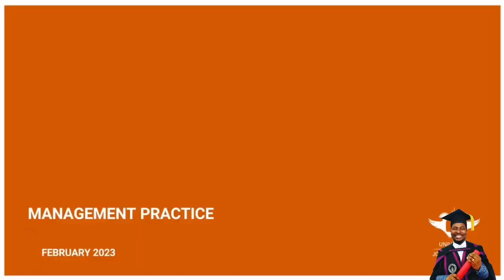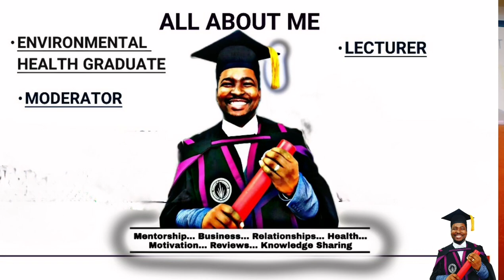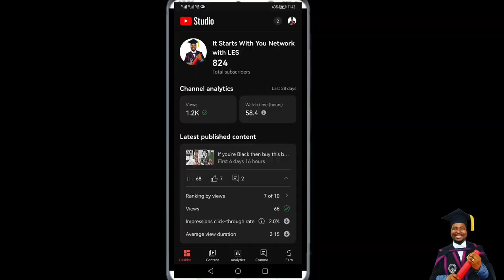My University of Johannesburg Lecture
In this video I share a snippet from a lecture I gave at the University of Johannesburg for final year Environmental Health Students.

1. This video has no negative impact on the original works (It would Actually be positive for them).
2. This video is also for teaching purposes.
3. I only used bits and pieces of videos to get the point across where necessary.
4. This video may be transformative if received as per my initial intent which is to empower.